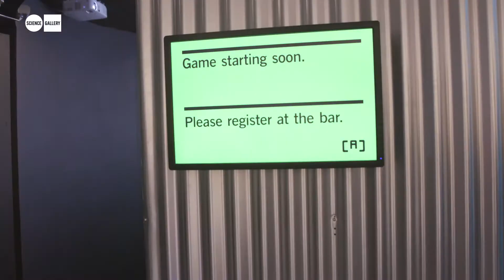Explore the Situation Room at IN CASE OF EMERGENCY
The Situation Room is an immersive experience where visitors are faced with complex questions and difficult choices. Visitors take on the role of the Catastrophe Citizens’ Assembly, where they are asked for their input on a range of catastrophic emergency scenarios. Through game play, voting, and discussion, the Catastrophe Citizens’ Assembly must debate scientific, logistical, and ethical issues surrounding some the biggest risks and threats to human species survival and the continued existence of life on Earth.

IN CASE OF EMERGENCY, the new free exhibition at Science Gallery Dublin, launched on 13th October 2017 and runs until 11th February 2018. The exhibition explores why the disastrous can be devilishly entertaining, and whether there’s any truth to the dismal predictions made by pop culture portrayals of the end of the world.